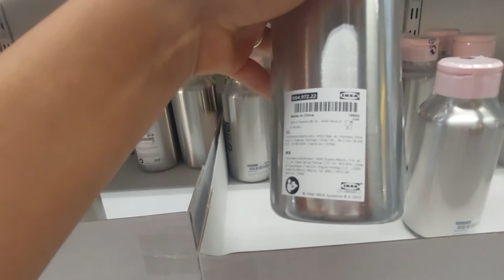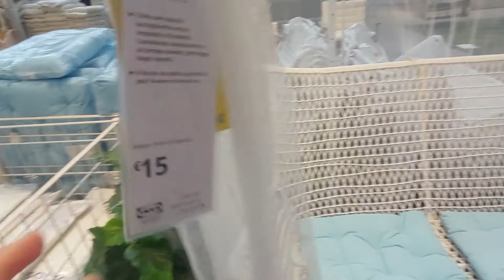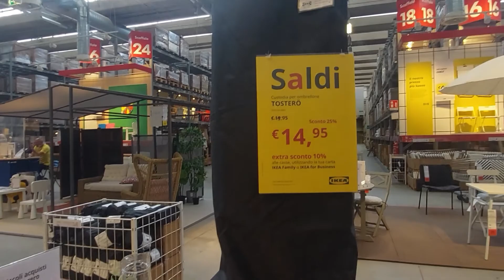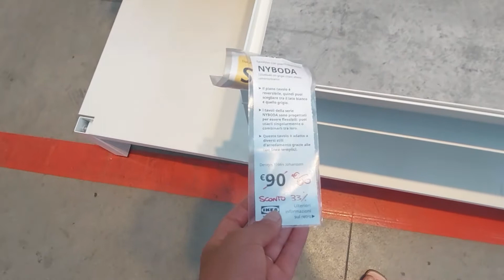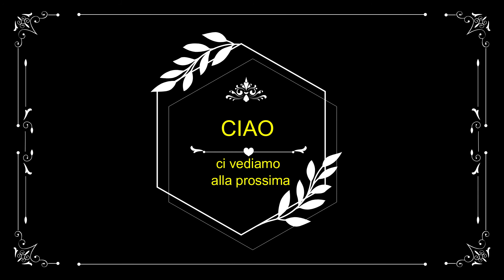IKEA 2022 || VI PORTO CON ME || GIRETTO FAST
oggi vi porto con me a fare un giretto veloce al ikea  vi faro vedere i miei acquisti .. amo ikea 💛
spero vi piaccia ci vediamo alla prossima!